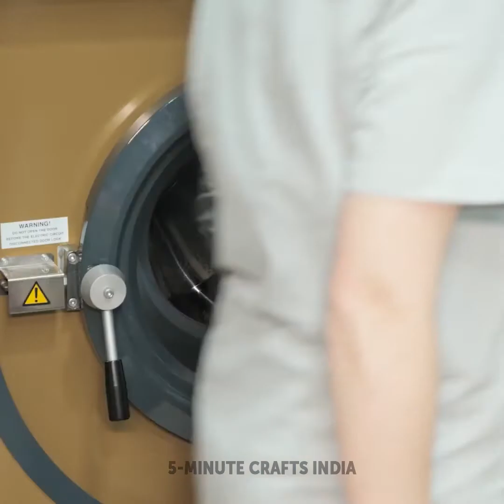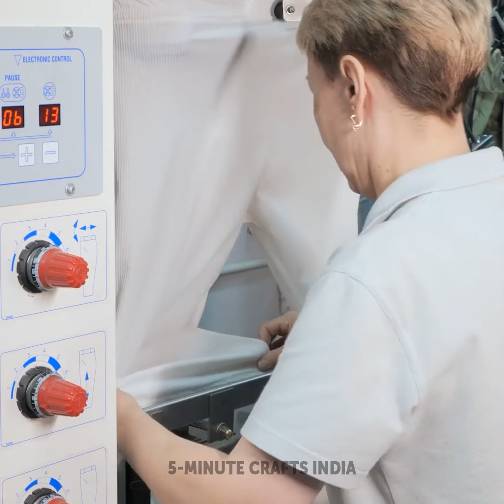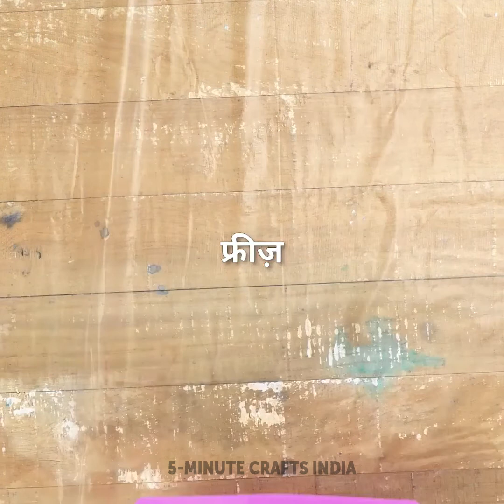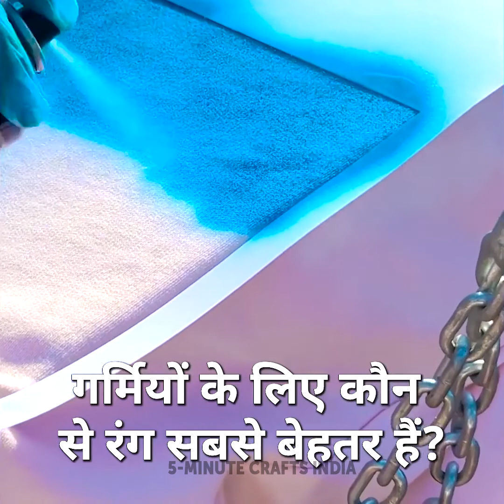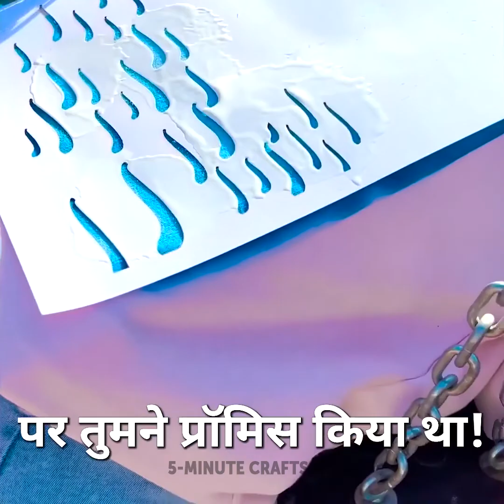कपड़ों के फटाफट ट्रांसफॉर्मेशन और हैक्स जो आपको पसंद आएंगे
कपड़ों को थोड़ा स्टाइलिश बनाने और कूल लुक देने के बढ़िया तरीके!

0:20 – जींस को फिर से फिट कैसे बनाये
0:40 - जैकेट को कैसे छोटा करें
1:20 - शर्ट पहनने का यूनीक तरीका
1:27 - ड्रैस पर कॉफी गिर गई? हमारे पास एक ट्रिक है
2:14 – फैशनेबल टाइट्स